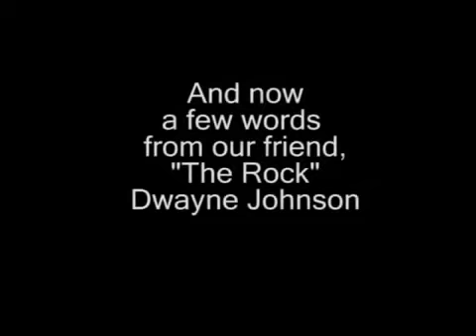The Rock in Vegas